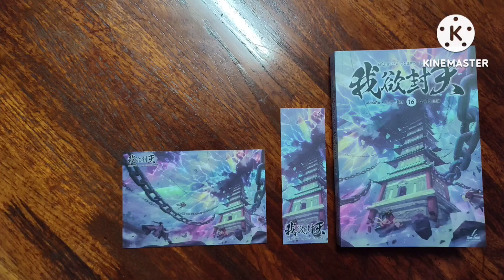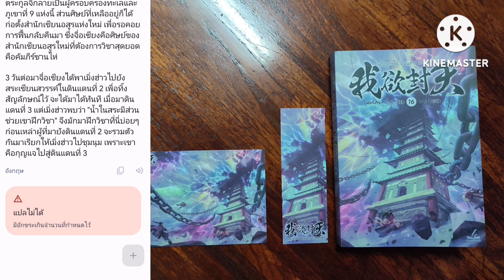S-0308 สปอยจากช่องชุมชน/ผนึกสวรรค์ สยบมาร สะท้านเทพ เล่ม 16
เรื่อง : ผนึกสวรรค์ สยบมาร สะท้านเทพ เล่ม 16
เขียน : Er Gen (เอ่อร์เกิน)
แปล : ฉางจิ่ว
สำนักพิมพ์ : inktreebook
ราคาปกเล่ม 359 บาท